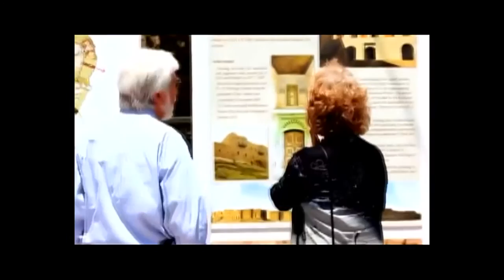MEHEMED TAHA AKREYI ALAY KURDISTAN HD